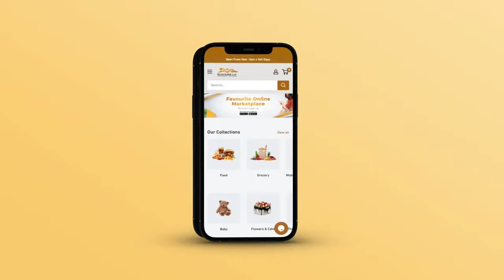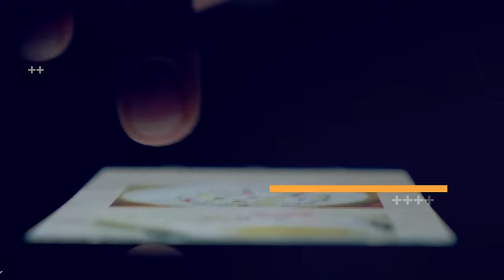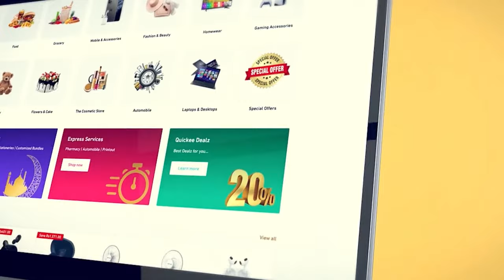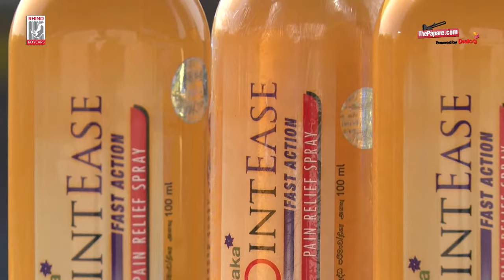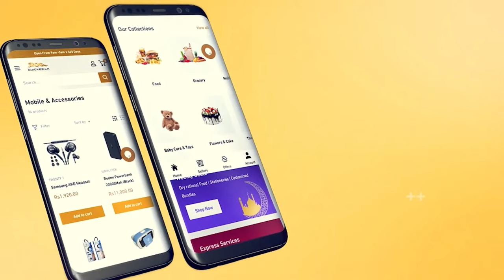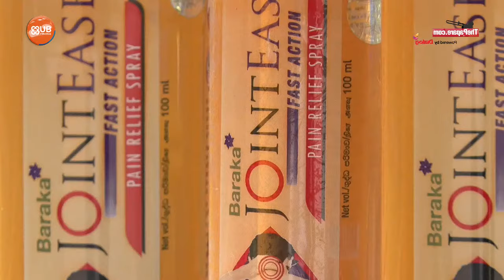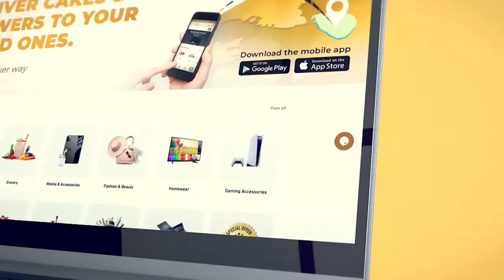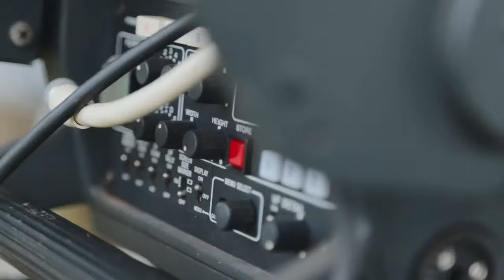D.S Senanayake College vs Zahira College - Dialog Schools Rugby K/O 2022 Premier Trophy Final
D.S Senanayake College face Zahira College, Colombo in the final of Dialog Schools Rugby Knockouts 2022 encounter for the Premier Trophy on the 9th of September at Havelock Park.